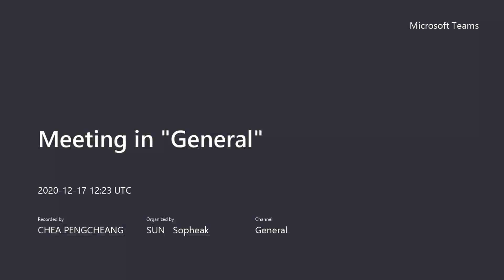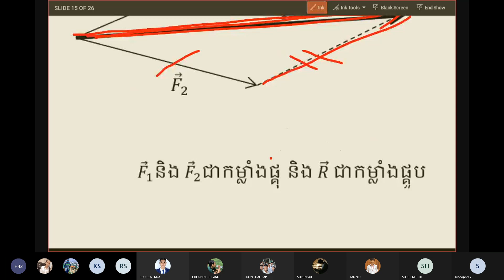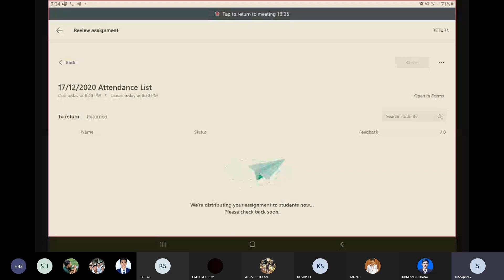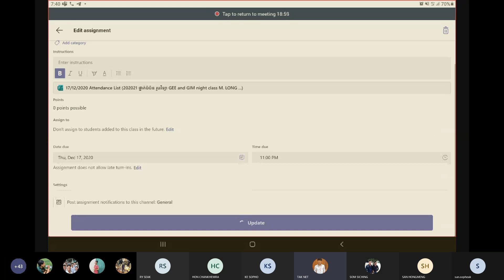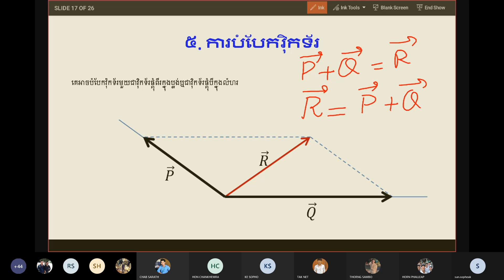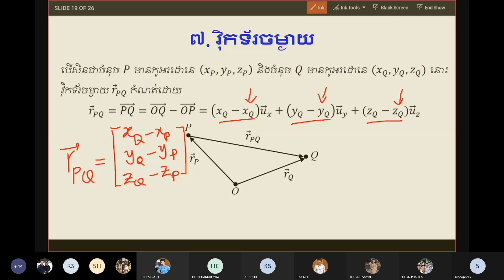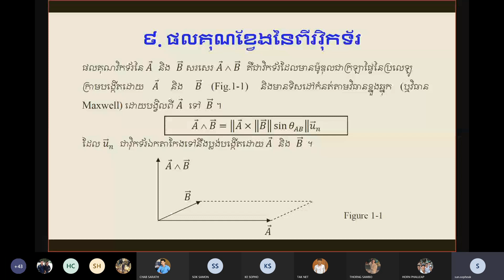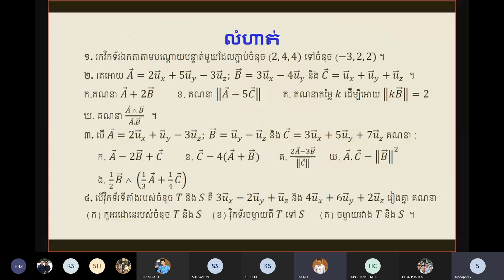17/12/2020 (ថ្នាក់បំប៉នរូបវិទ្យា) part 3